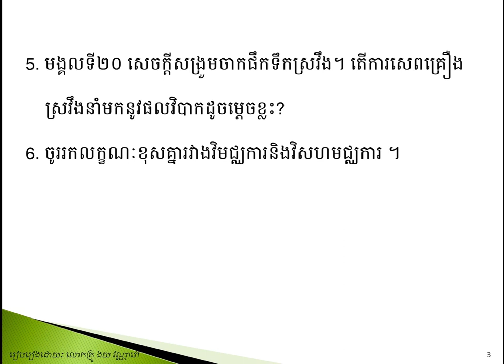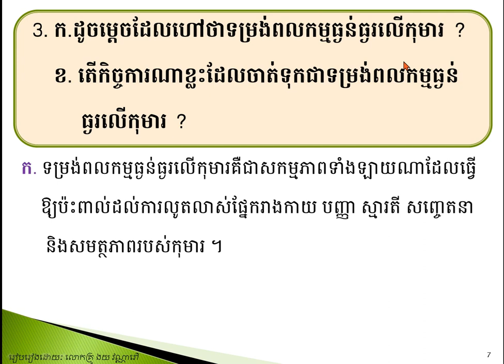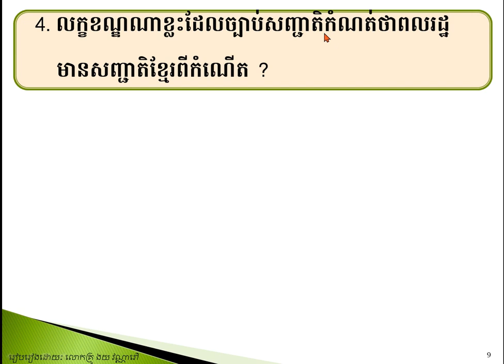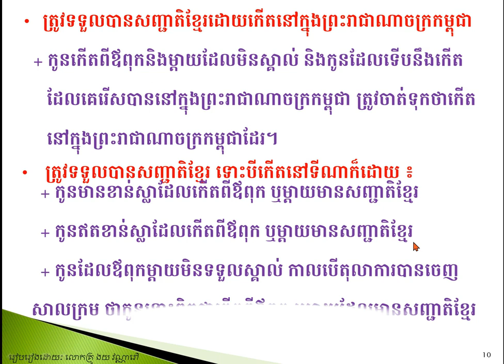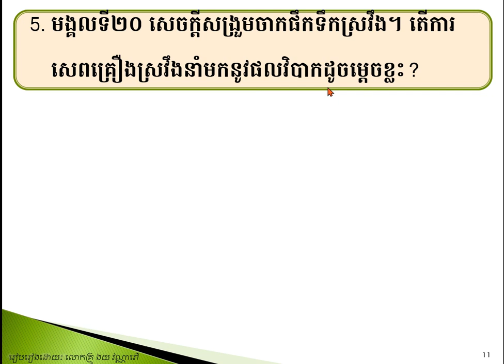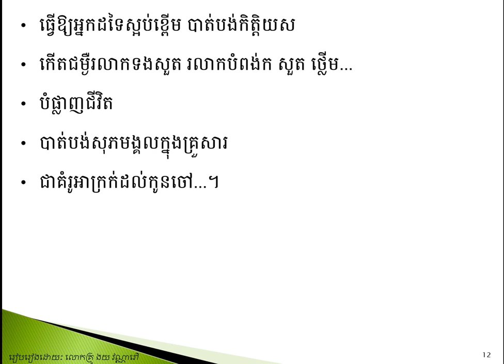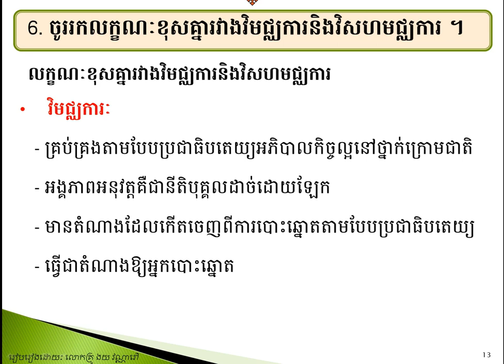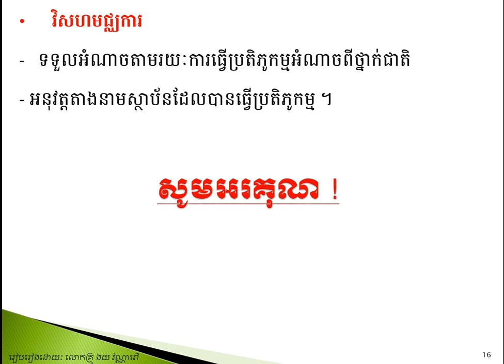វិញ្ញាសាបាក់ឌុប ២០១២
វិញ្ញាសាសីលធម៌-ពលរដ្ឋ